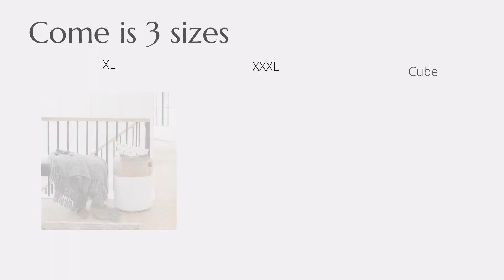Jute White Cotton Basket